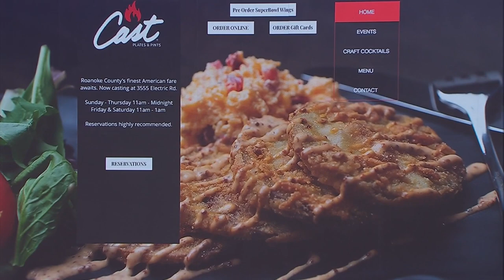Cast Plates and Pints prepare for Big Game grub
eff Tate the co-owner of Cast visited 10 News at Noon and talked about some special wings sauces they’re serving up for Gameday and other tasty dishes that the restaurant has to offer.